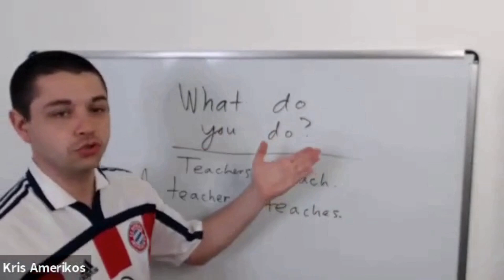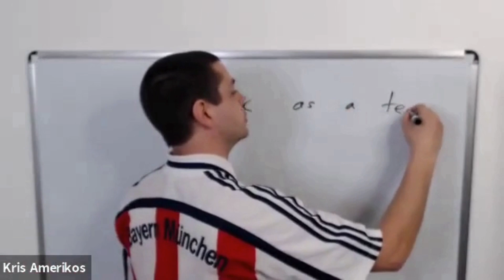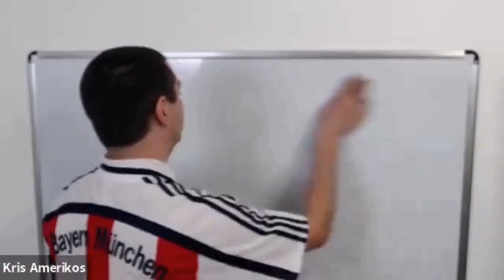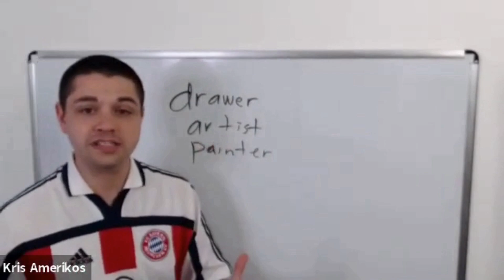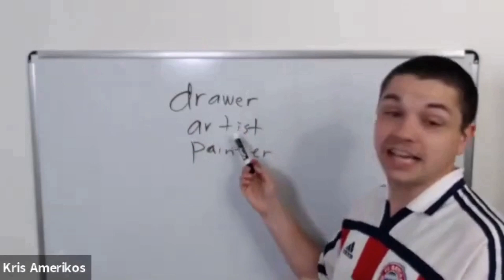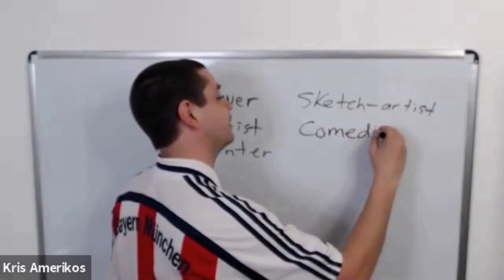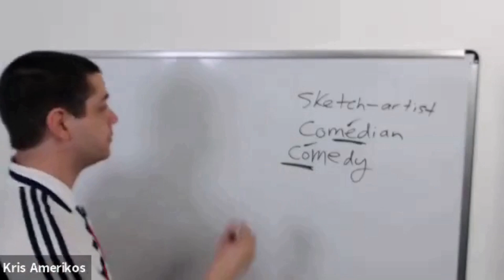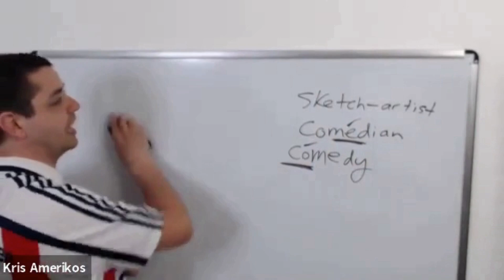What do you do? Learn English online free video lessons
This video is about how to ask "What do you do? What does he/she/it do?" It also covers how to answer those questions, and common mistakes made in English related to this topic.